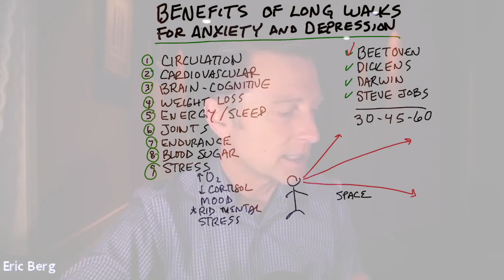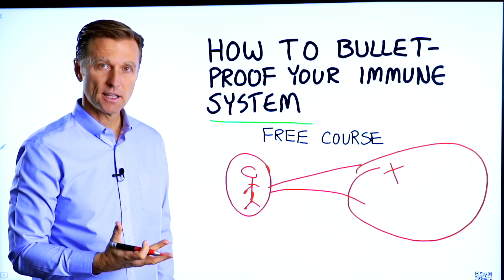Benefits of a Long Walk for Anxiety and Depression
There can be some amazing benefits of a long walk for anxiety, depression, and more. Check this out!

Timestamps
0:00 Long walks for your health
0:17 Benefits of long walks
1:45 Benefits of a long walk for stress
2:55 Bulletproof your immune system *free course!

Today I’m going to cover the interesting benefits of a long walk, especially for anxiety and depression.

Potential benefits of taking long walks on a regular basis:
 • It can help improve circulation
 • It can help your heart to become more efficient
 • It provides more oxygen to your brain (which may improve cognitive function)
 • It can promote weight loss
 • It can give you energy
 • It can enhance sleep
 • It can improve your joints
 • It can improve endurance
 • It can help your blood sugars
 • It can help reduce stress

Every day, we go through massive amounts of stress. Long walks may be one of the best things you can do to undo mental stress. It can increase oxygen, but at the same time, it’s a low-stress exercise. It can decrease cortisol and support the parasympathetic nervous system. It can also help improve your mood. I find taking long walks, getting out into nature, and getting space to be very helpful in extracting mental stress that accumulates throughout the day.

Taking a long walk for 30-60 minutes, or even longer, on a daily basis may help provide some of these incredible benefits.

I hope this enlightens you on the benefits of a long walk.